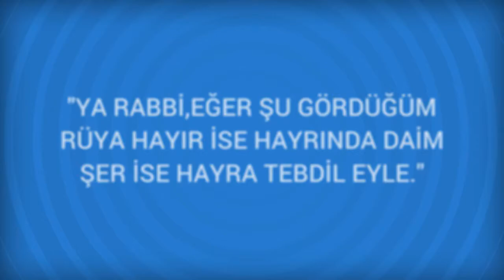Rüyada Ölçek Görmek Ne Anlama Gelir, Ne demektir?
Rüyada Ölçek Görmenin Anlamı Nedir? Öğrenmek için
Ölçek Herhangi bir ölçü birimini görmek sır saklamaya, üzüntü ve kederden kurtulmaya, Hububat ölçü birimi olan kileyi görmek zevceye, hidayete, lim ve rızka, Ölçek yapan kimseyi görmek müsrif fakat adaletli kimseye delalet eder. ( Ayrıca bakınız:

Rüyada Ölçmek Görmek (bir sonraki rüya).

Rüyada Öküzgözü Görmek (bir önceki rüya).